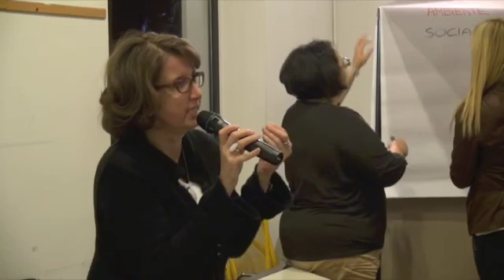Incontro pubblico in Quartiere Montanara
Sala Civica, Quartiere Montanara di Parma, 5 novembre 2012 - Incontro pubblico: “Il quartiere che vorrei”.